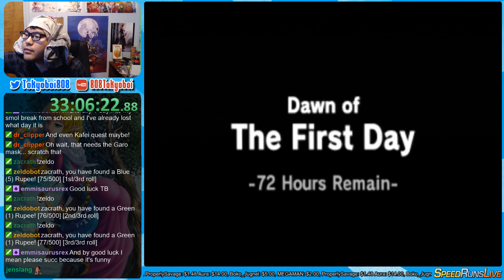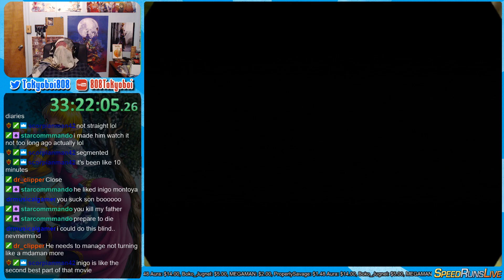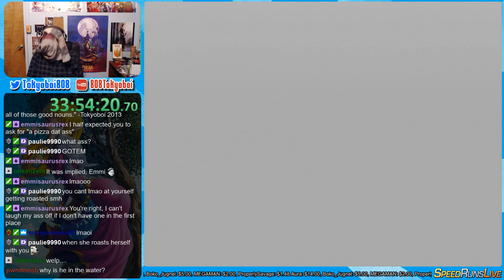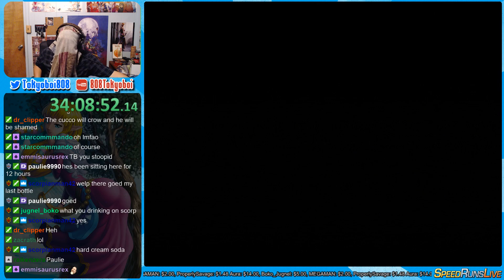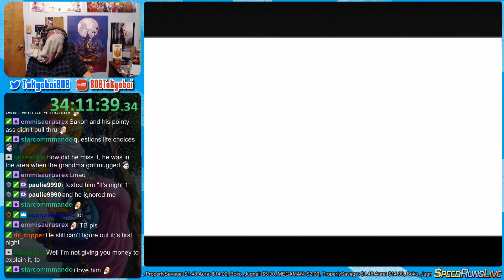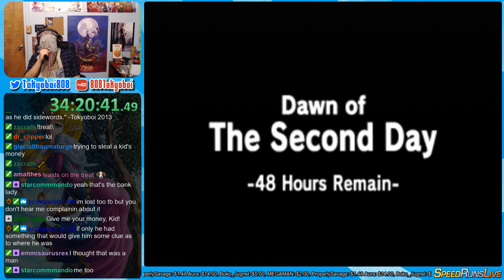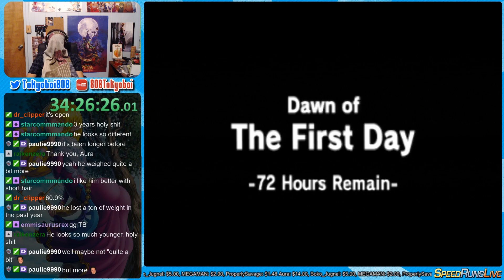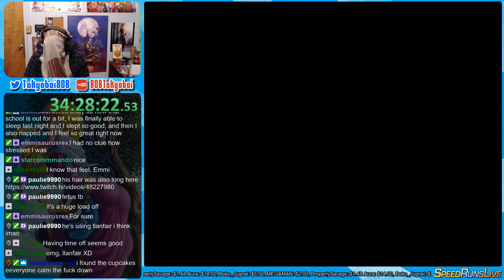Majora's Mask Blindfolded Challenge Part 16a